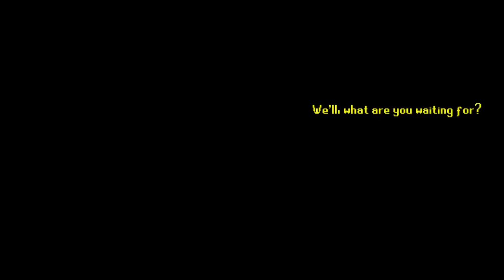[RS] A Not So Normal Christmas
Merry Christmas and sorry it was late...